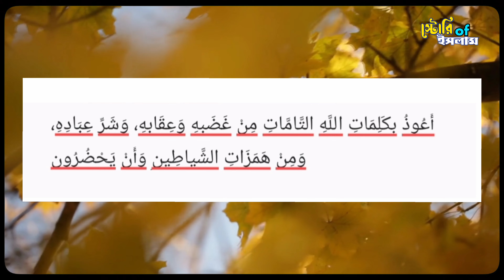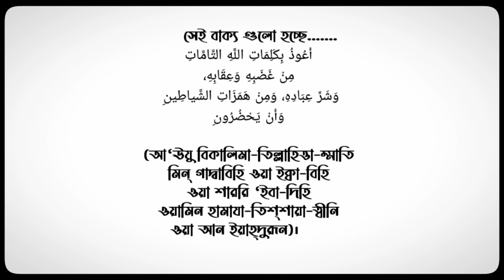ghumer vitor kharap shopno dekhle kon doya porte hoy?ঘুমের মধ্যে খারাপ স্বপ্ন দেখলে কোন দোয়া পড়বেন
পরিষ্কার-পরিচ্ছন্ন ও পবিত্র হয়ে শোয়া সুন্নত। হাদিসে রাসুল (সা.) বলেছেন, ‘কোনো মুসলিম যদি রাতে আল্লাহ তাআলাকে স্মরণ করে ও অজু করে ঘুমাতে  যায় এবং রাতের গভীরে জেগে আল্লাহর কাছে দুনিয়া-আখিরাতের কোনো ধরনের কল্যাণ প্রার্থনা করে, তাহলে আল্লাহ তাআলা তাকে সেটি অবশ্যই  দান করেন।’ (আবু দাউদ, হাদিস

হজরত আমর ইবনে শুয়াইব (রহ.) তার পিতা ও দাদার সূত্রে বর্ণনা করেছেন, তারা বলেছেন, আল্লাহর রাসুল (সা.) তাদের ভীতিকর পরিস্থিতিতে এই বাক্যগুলোর মাধ্যমে আল্লাহর কাছে আশ্রয় প্রার্থনা করার শিক্ষা দিতেন-

সেই বাক্য গুলো হচ্ছে.
أَعُوذُ بِكَلِمَاتِ اللَّهِ التَّامَّاتِ مِنْ غَضَبِهِ وَعِقَابِهِ، وَشَرِّ عِبَادِهِ، وَمِنْ هَمَزَاتِ الشَّياطِينِ وَأَنْ يَحْضُرُونِ]

ghum na ashle kin dowa porte hoi
ghum na asle ki dua porte hoy
rate ghum na asle kon dua porte hoy
তাড়াতাড়ি ঘুম আসার দোয়া
আমাদের ঘুম হবে
ঘুম না আসলে কোন আমল করতে হবে
ঘু ম না আসলে কোন দোয়া পড়তে হয়
#১০০% ঘুম আসবেই
ghum na asle ki kora uchit
ঘুমের মধ্যে বারবার খারাপ স্বপ্ন দেখলে কি করবেন
খারাপ স্বপ্ন দেখলে কি করতে হয়
খারাপ স্বপ্ন দেখলে যে দোয়া পড়তে হয়
খারাপ স্বপ্ন দেখলে করণীয়
ঘুমের মধ্যে খারাপ স্বপ্ন দেখা থেকে বিরত থাকার আমল দোয়া উপায়

kharap sopno na dekhar dua,
kharap sopno dekhle ki korte hoy,
খারাপ স্বপ্ন দেখলে যা করতে হয়,
খারাপ স্বপ্ন দেখলে যে আমল করবেন,
খারাপ স্বপ্ন দেখার পর যে ৪ টি কাজ করা অত্যন্ত জরুরি!,
দুঃস্বপ্ন দেখলে করণীয়,
খারাপ স্বপ্ন বা দুঃস্বপ্ন দেখার পর দু’আ,
ভয়ের স্বপ্ন দেখলে যে আমল করতে হয়,
mufti abu bakar,
Apnar proshno,
খারাপ স্বপ্ন থেকে বাঁচার উপায়,
খারাপ স্বপ্ন থেকে মুক্তির উপায়

DO NOT REUP WITHOUT PERMISSION
Copyrighted By @frstudio101